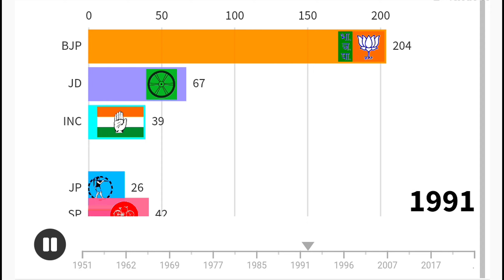UP Assembly Election (1951-2022)